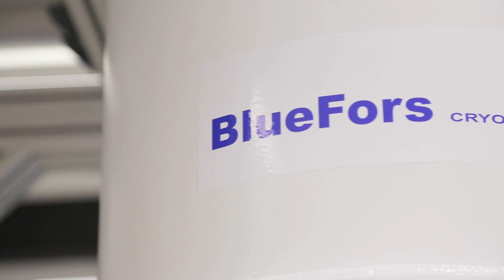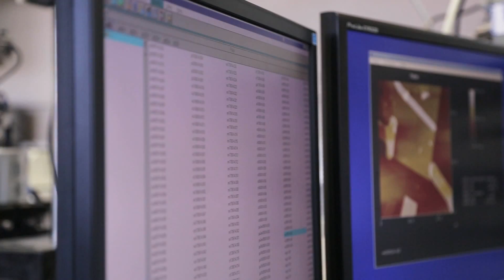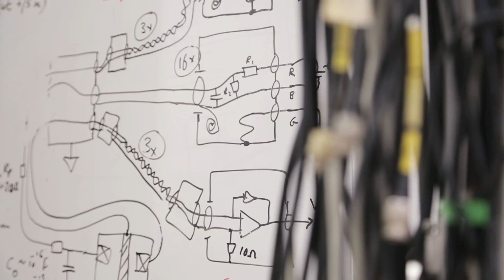Lancaster Quantum Technology Centre - Research Showcase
Lancaster University's unique expertise and multi-million pound facilities enable the translation of quantum technologies into new products and processes to revolutionise the electronics, medicine, energy and computing industries.